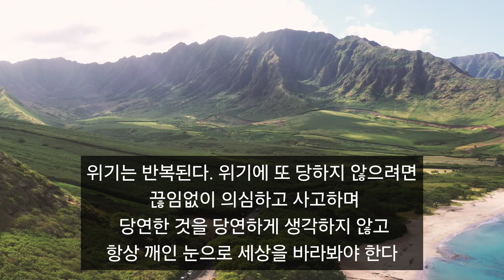97년 IMF 상황과 소름끼치게 닮은 현재, 과연?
2024년 97년 IMF 때보다 더 안 좋다는 말들이 많이 들려옵니다. 앞으로 더 나아질 기미는 안보이고 다시 한번 국가부도 사태가 오지나 않을지 염려되네요. 97년때와 2024년 현재 닮은 점과 위기대응 방법입니다.